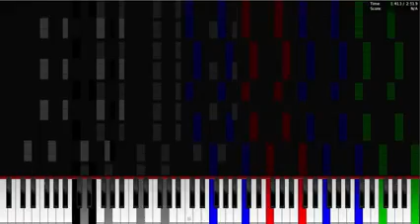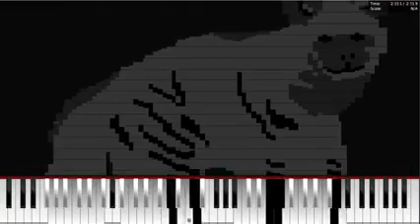Dark MIDI - Do It Now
MIDI Arts:
Hyena Polish
Do It Now! Text
Samsung Wave Phone